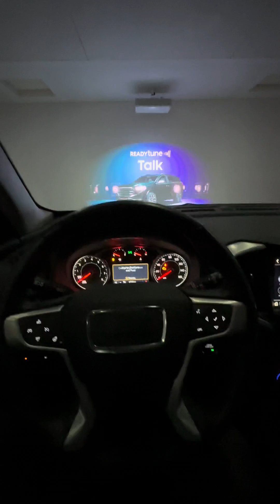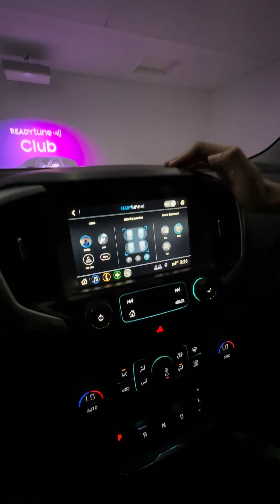Samsung & Harman Showcase New Car Audio Technology | CES 2023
Samsung and Harman, demoed Ready Tune, a new car audio technology that can intelligently adjust sound settings to offer an immersive and premium audio experience. Here is a quick demo.